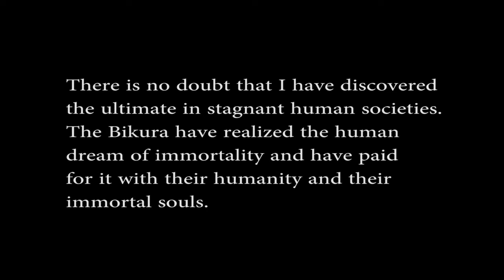REIGN of Books Ep. 7 (Hyperion) - As Good as it Gets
Hyperion is epic. Truly epic and unforgettable. What will happen to these seven strangers on this hostile world?